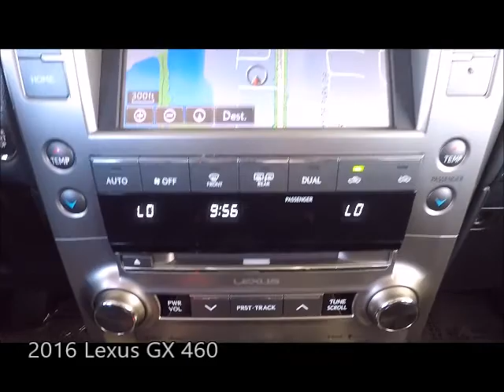Used 2016 Lexus GX 460 Near Fort Myers and Bonita Springs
Looking For A Used 2016 Lexus GX 460 Near Fort Myers and Bonita Springs? Your Exceptional condition Silver Lining Metallic 2016 Lexus GX460 with Navigation, Backup Camera, Blind Spot Monitor, Sunroof and Much Much More! ONE owner, Florida titled with the balance of the Lexus factory warranty honored anywhere in the USA. Special finance terms, trades welcome and we ship anywhere! For an e-deal you'll feel good about contact Scanlon in Fort Myers today! We are your Used Lexus Florida Dealer. *Note that CPO/Used vehicles may be subject to unrepaired manufacturer recalls. Please contact the manufacturer for recall assistance/questions before purchasing or check the NHTSA website for current recall information. Scanlon gives each vehicle a safety inspection and checks for open recalls.** While every reasonable effort is made to ensure the accuracy of this data, we are not responsible for any errors or omissions contained on these pages. Please verify and review any information in question with a dealership sales representative, equipment listed is derived from manufacturer new vehicle data; some items and/or subscriptions may not be included with the vehicle as a pre-owned vehicle.

AP18198